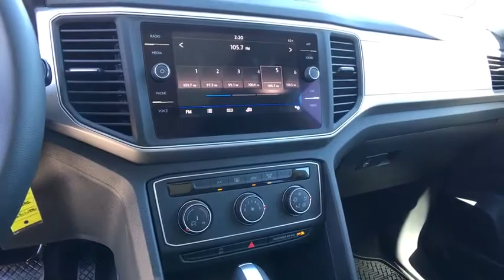2018 VOLKSWAGEN ATLAS Reno, Carson City, Northern Nevada, Roseville, Sparks, NV JC500849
2018 VOLKSWAGEN ATLAS
2018 VOLKSWAGEN ATLAS 3.6L V6 LAUNCH EDITION FWD - Stock#: JC500849 - VIN#: 1V2BR2CA0JC500849

Sunroof, 3rd Row Seat, CD Player, Dual Zone A/C, Back-Up Camera, ROADSIDE ASSISTANCE KIT, Alloy Wheels, Bluetooth, iPod/MP3 Input. REFLEX SILVER exterior and TITAN BLACK CLOTH interior, 3.6L V6 Launch Edition trim. READ MORE!br /br /KEY FEATURES INCLUDEbr /Third Row Seat, Back-Up Camera, Satellite Radio, iPod/MP3 Input, Bluetooth, CD Player, Dual Moonroof, Aluminum Wheels, Dual Zone A/C. Rear Spoiler, MP3 Player, Privacy Glass, Keyless Entry, Child Safety Locks. br /br /OPTION PACKAGESbr /ROADSIDE ASSISTANCE KIT booster cables, warning triangle, flashlight, multi-tool, work gloves, PVC tape, blanket, poncho, whistle, cable ties, bandages. Volkswagen 3.6L V6 Launch Edition with REFLEX SILVER exterior and TITAN BLACK CLOTH interior features a V6 Cylinder Engine with 276 HP at 6200 RPM*. br /br /WHO WE AREbr /Lithia Volkswagen of Reno sells new and used cars, trucks and SUVs near Sparks and Carson City, Nevada. We offer financing options and incentives for all Nevada Volkswagen customers. Conveniently accessible from I-580, our sales department is open seven days a week to serve you. Just a few miles south of I-80 and downtown Sparks, we are located at 7063 South Virginia Street in Reno. Price contains all applicable dealer incentives and non-limited factory rebates. You may qualify for additional rebates; see dealer for details.  br /